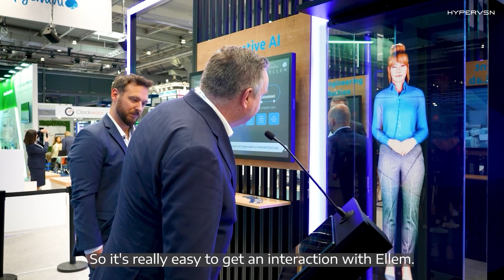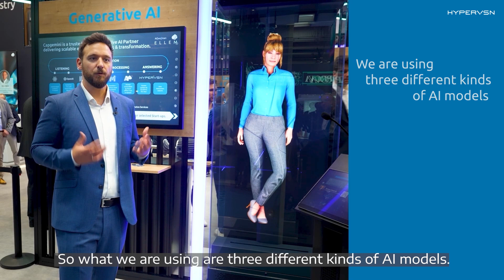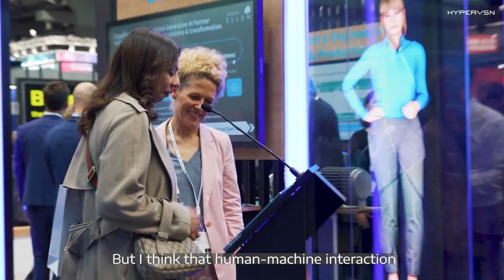HYPERVSN x Capgemini l ELLEM - AI Immersive Companion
The future of end-to-end interaction is unfolding right before our eyes, as Capgemini and HYPERVSN join  forces to bring Ellem to life. Showcasing the power of Generative AI and holographic technology, she's programmed to replicate a humanoid that can assist and interact with you, immersing you in a world where virtuality and reality blend together seamlessly.